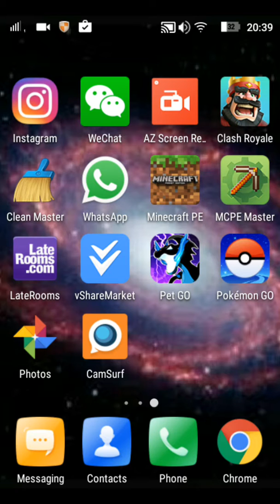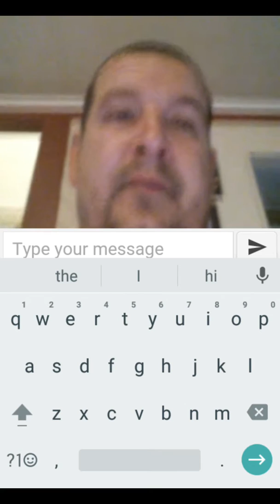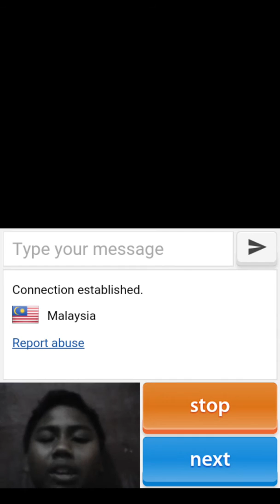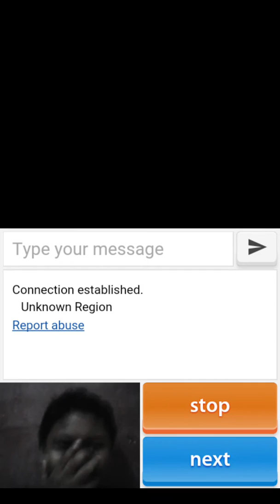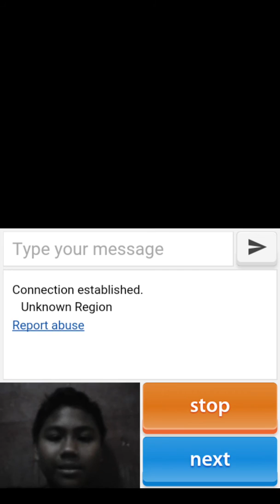CAMSURT . Sangat sedih😭😭😭😭